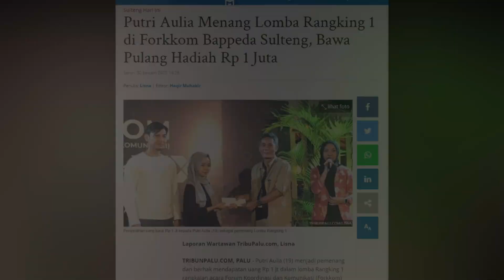🔴 LIVE UPDATE 30 Peserta Ikuti Lomba Rangking 1 di FORKKOM Bappeda ke XX Tahun 2023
Laporan Wartawan TribunPalu.com, Lisna Ali

TRIBUNPALU.COM, PALU - 30 ibu-ibu dan bapak-bapak ikuti Lomba rangking satu yang diselenggarakan dalam acara forum koordinasi dan komunikasi (FORKKOM) Bappeda Sulteng 2023 yang ke 20, Minggu (29/01/2023).

Dalam lomba ini peserta memperebutkan uang sebesar 1 juta rupiah yang diberikan oleh Bappeda Sulteng.